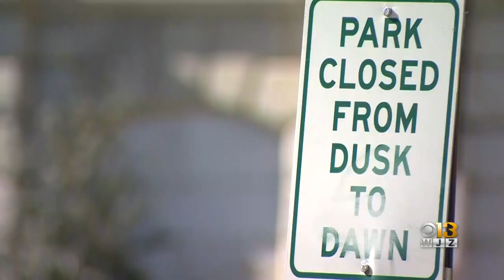Homeless Baltimore Man Daudi Boma Wanders Baltimore Streets With Hidden, Rich Past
You can never judge a book by its cover. Daudi Boma criss crosses Baltimore with a wealth of worldly knowledge.